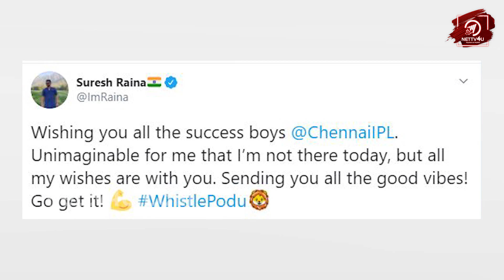Chinna Thala Comeback! - IPL 2020 UAE